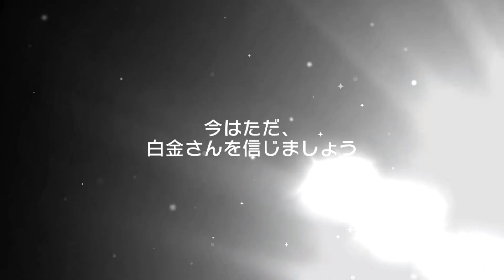【バンドリ ガルパ】ホワイト×ホワイト ジョイフル！ガチャ 11連引いてみた!!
そんな感じだよね～(*´ω｀*)